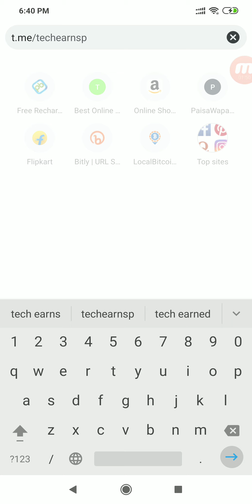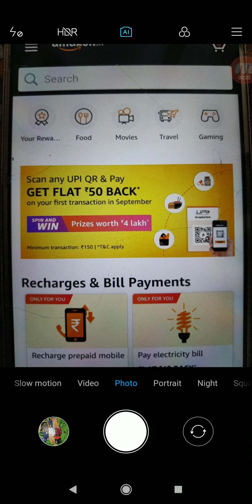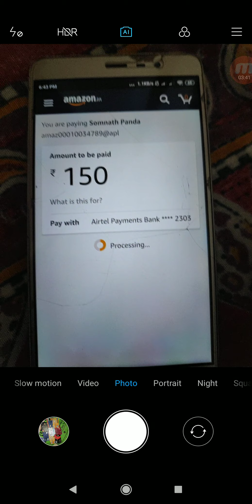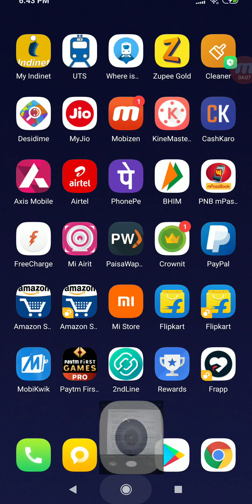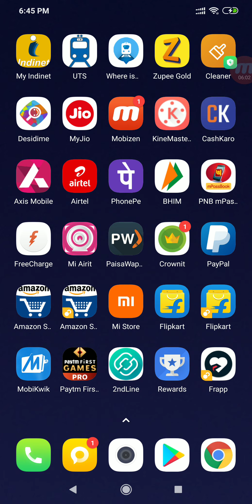Amazon Pay Balance | ₹50 Per Month 100% Working Secret Trick | Live Proof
Amazon Pay Balance Secret Trick Earn ₹50 On Every Month No One Tell You Live Proof